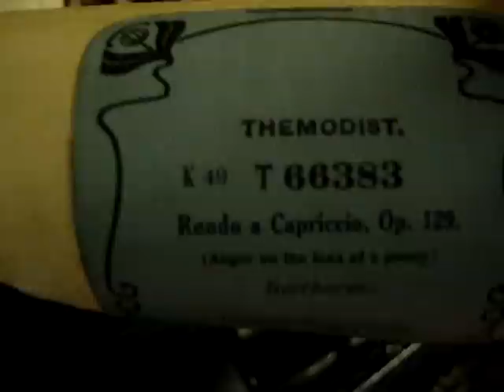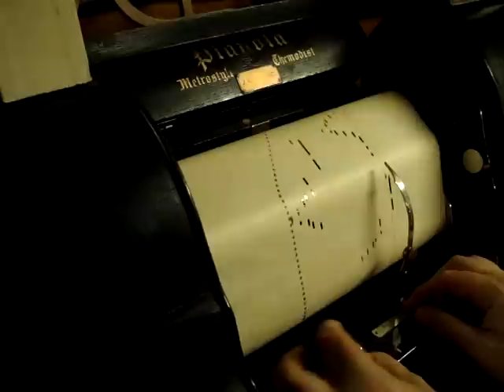Beethoven: Rondo a Capriccio, Op 129 (aka "Anger on the loss of a Penny")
65-note Piano Roll (early 1900s)
Manufactured by The Aeolian Company/Orchestrelle Company